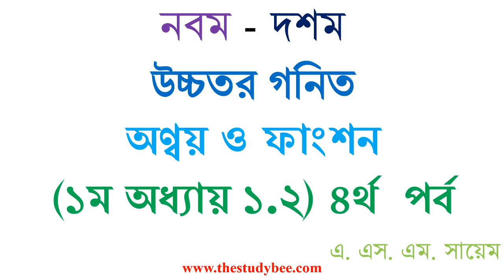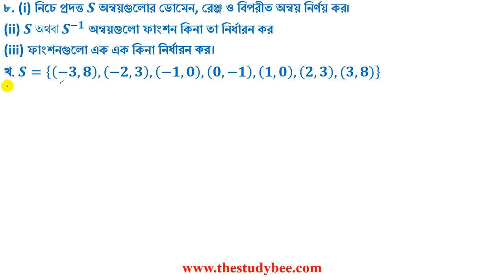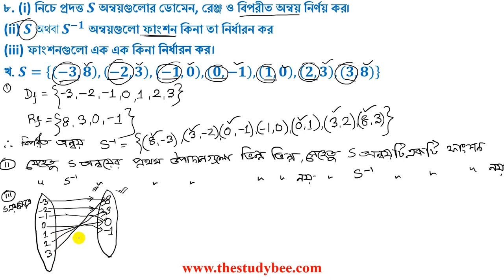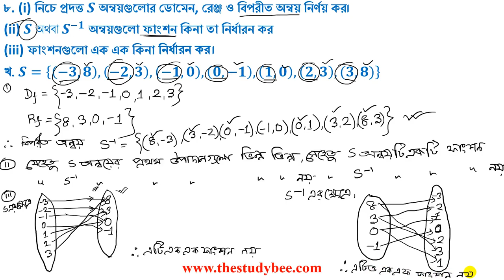উচ্চতর গনিত||সেট ও ফাংশন|| ১.২ সম্পূর্ণ সমাধান-৪র্থ পর্ব ||Higher Math||Set & Function Solutn Part 4